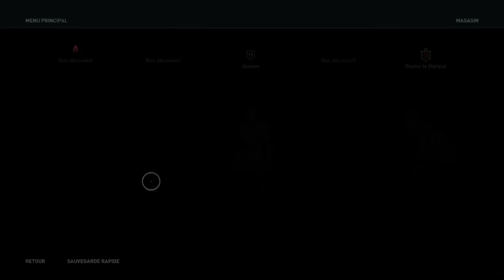(FR) (PS4 Pro) Alexios "Assassin's Creed Odyssey" #5